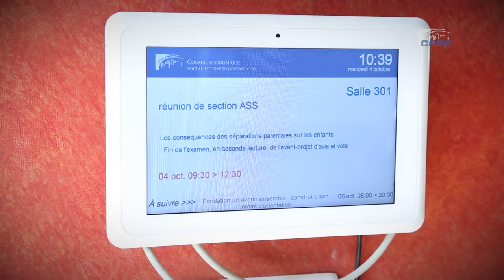Les conséquences des séparations parentales sur les enfants - cese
Avis présenté par Geneviève Roy et Pascale Coton, au nom de la section des affaires sociales et de la santé.
Les séparations parentales concernent un nombre croissant de familles. Tous types d’union confondus, un couple sur trois se sépare avec, dans la moitié des cas, un enfant à charge. La loi pose, au nom de l’intérêt supérieur de l’enfant, le principe de la permanence de la parentalité, par-delà les aléas du couple. Dans la très grande majorité des cas, les parents parviennent à un accord sur le mode de résidence de leur.s. enfant.s. Mais cette question est loin de représenter l’ensemble des décisions qu’ils devront prendre dans l’exercice concret de la coparentalité.

Pour le CESE, il faut mieux connaître et évaluer, pour mieux les prévenir, les conséquences négatives des ruptures parentales. Il faut aussi se donner les moyens de protéger l’intérêt supérieur de tous les enfants, quel qu’ait été le statut de l’union de leurs parents.

Réalisé dans le cadre d’un partenariat avec la Défenseure des enfants, cet avis est rendu dans un contexte marqué par la réforme du divorce par consentement mutuel.